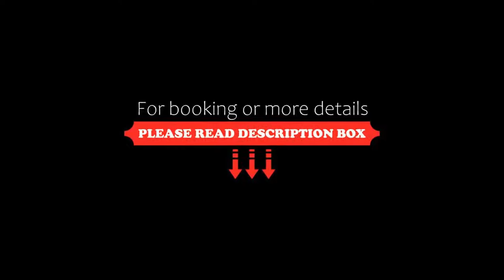Le Charollais, Vitry-en-Charollais, France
About Property:
You're eligible for a Genius discount at Le Charollais! To save at this property, all you have to do is sign in.
Located in the countryside in the Burgundy region, this motel features a swimming pool with sun loungers in the garden. A minibar and free Wi-Fi are provided in the guest rooms.
Each room has a flat-screen TV and a traditional décor with wooden furnishings. The en suite bathrooms are fitted with a bat...
Property Type: Hotel
Address: RN 79, 71600 Vitry-en-Charollais, France
Searching For
1. Le Charollais - Vitry-en-Charollais - France
2. Le Charollais - Vitry-en-Charollais - France Address
3. Le Charollais - Vitry-en-Charollais - France Rooms
4. Le Charollais - Vitry-en-Charollais - France Amenities
5. Le Charollais - Vitry-en-Charollais - France Offers and Deals
Audio Credit:
Track Title: Subway Dreams
Artist: Dan Henig